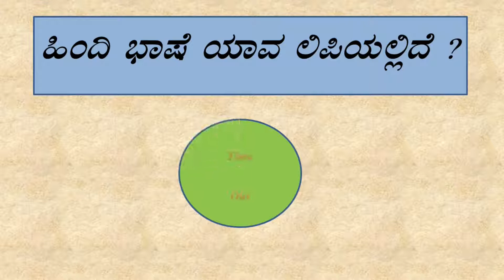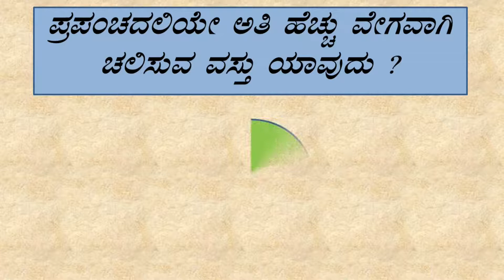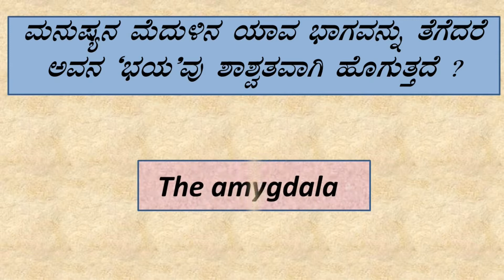ಸಾಮಾನ್ಯ ಜ್ಞಾನ ಪ್ರಶ್ನೆಗಳು ಮತ್ತು ಅವುಗಳ ಉತ್ತರ | general knowledge questions and answers in Kannada 44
ನಮಸ್ಕಾರ ಸ್ನೇಹಿತರೆ,
 ಈ ಚಾನಲ್ ನಲ್ಲಿ IAS, KAS, UPSC, PSI  SDA, FDA, ಮೊದಲಾದ ಇಂಟರ್ವ್ಯೂ ಅಥವಾ ಯಾವುದೇ ಪರೀಕ್ಷೆಗಳಲ್ಲಿ ಕೇಳಿದಂತಹ ಪ್ರಶ್ನೆಗಳಿಗೆ ಉತ್ತರಗಳನ್ನು ಒಳಗೊಂಡಂತಹ ವೀಡಿಯೋಗಳನ್ನು UPLOAD ಮಾಡಲಾಗುತ್ತದೆ
ಈ ಚಾನಲ್ ಅಲ್ಲಿ ಕೇಳುವ ಪ್ರತಿಯೊಂದು ಪ್ರಶ್ನೆಗಳಿಗೆ 5-10 ಸೆಕೆಂಡ್ ಸಮಯವಿರುತ್ತದೆ, ನಂತರದಲ್ಲಿ ಉತ್ತರವನ್ನು ತಿಳಿಸಲಾಗುತ್ತದೆ. ಉತ್ತರ ಮೊದಲೇ ಗೊತ್ತಿದ್ದರೆ cmt ಮಾಡಬಹುದು. ಅಷ್ಟೇ ಅಲ್ಲದೆ ಹೆಚ್ಚಿನ ಸಮಯಕ್ಕಾಗಿ ವಿಡಿಯೋವನ್ನು pause ಮಾಡಿರಿ. general knowledge questions in kannada gk in kannada brainboost questionds in kannada kannada riddles information in kannda interview questions in kannada IAS ಇಂಟರ್ವ್ಯೂ in kannada Ias Interview IAS Interview questions in kannada IAS interview questions and Answers in Kannada importent gk in kannada ಈ ಚಾನಲ್ ನ ಯಾವುದೇ Upload ಗಳನ್ನು ಮಿಸ್ ಮಾಡದಿರಲು ಚಾನೆಲ್ನ ಮರೆಯದೆ Subscribe...! ಮಾಡಿ ವಿಡಿಯೋ ಇಷ್ಟವಾದರೆ Like, Comment & Share ಮಾಡಿರಿ.